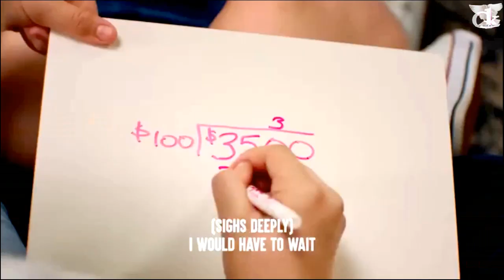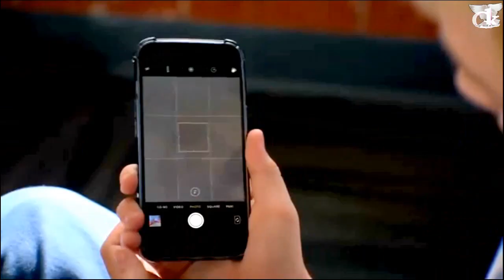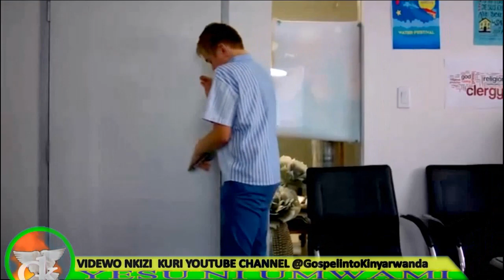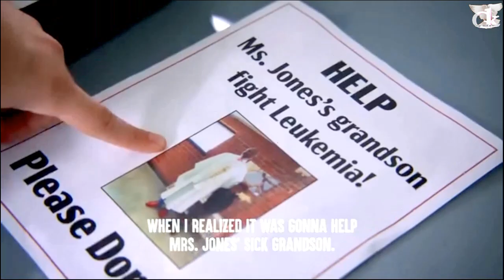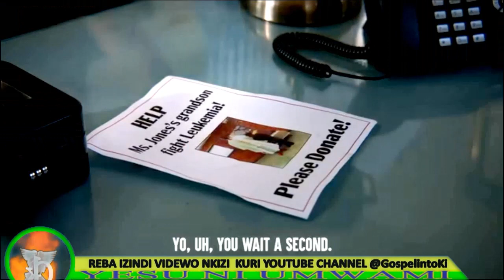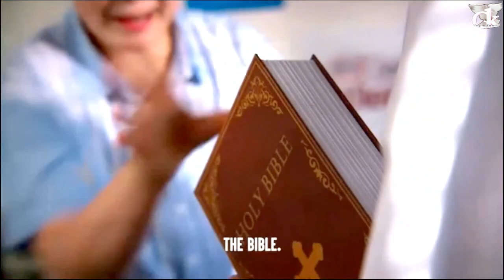Isobanuye: Mischief Mikey Ep 2 Mikey noneho yibye amaturo yo murusengero ngo agure ya ma lunette.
Amadini menshi muriki gihe dore ameze nkiri ryo Mikey ateraniramo.
Abashuti bacu nabanyamadini muze gukuramo inyigisho.